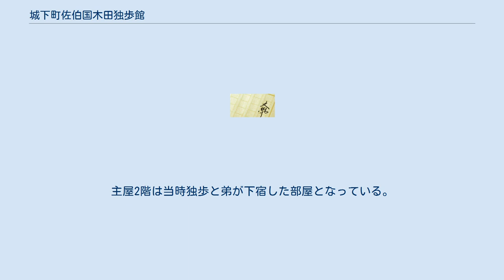城下町佐伯国木田独歩館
城下町佐伯国木田独歩館 城下町佐伯国木田独歩館（じょうかまちさいきくにきだどっぽかん）は、大分県佐伯市にある国木田独歩の記念館。
2003年（平成15年）に開館した。
 国木田独歩は、1893年（明治26年）10月から翌年7月末まで、大分県南海部郡佐伯町（現在は佐伯市）の鶴谷学館で英語と数学の教師をしていた。
そのとき弟の収二と共に下宿していたのが、鶴谷学館の館長をしていた坂本永年の邸であり、「国木田独歩館」はその屋敷を改修して2003年（平成15年）に開館した。
 建物は元々、1839年（天保10年）に豊後国佐伯藩の第11代藩主毛利高泰が女島沖の洲に築造した別荘「御浜御殿」を、1870年（明治3年）に現在地に移築したもので、藩の重臣の家系であった坂本家の住居として長らく使用されていたものである。
 なお、展示は主屋と土蔵に分かれており、それぞれ1階と2階を見学できる。
主屋2階は当時独歩と弟が下宿した部屋となっている。
 「文豪ストレイドッグス」とのコラボ企画が行われ、スタンプラリーやパネル展示、オリジナルグッズの販売などが行われた。
 他に「城下町佐伯ひなめぐり」イベントの一環として、毎年「城下町佐伯雛まつり」を開催している。